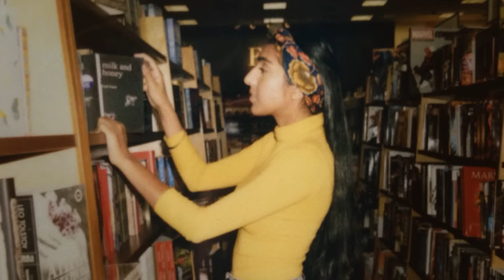Rupi’s life, on purpose.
Rupi Kaur lives her life on her terms. Find what fits into your life, at Indigo.
Indigo, Chapters and Coles: your Canadian destination for books, toys, home decor, gifts & more.